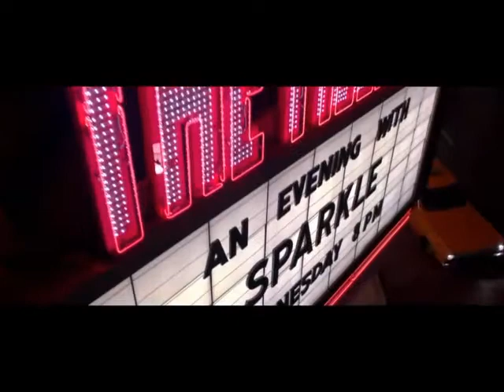Official Sparkle Trailer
"Sparkle" tells the story of the title character; Sparkle, (Jordin Sparks) the youngest of three sisters and a music prodigy who struggles to becomes a star while overcoming issues that are tearing her family apart. Sparkle is from an affluent Detroit area, naive to the unexpected experiences her new life will bring as she and her two sisters blossom into a dynamic singing group during the Motown-era. Whitney Houston will play the trio's mother (Emma). Mike Epps plays a wealthy comedian named Satin, who woos Sparkle's sister into a drug-filled abusive relationship on their way to the top. During her journey, Sparkle endures the trials and tribulations of fame but fights to rise through the ranks of the music business. "Sparkle" is set in the late 1960s when Detroit was the music mecca of America.